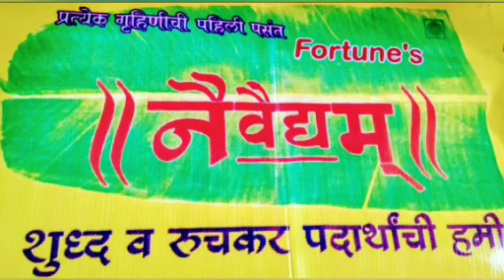खमंग खुसखुशीत थालीपीठाची भाजणी |Maharashtrian Healthy Thalipeeth Bhajani Recipe by Naivedyam marathi